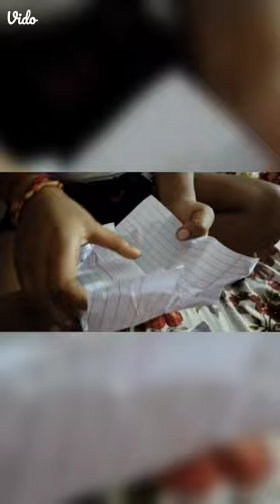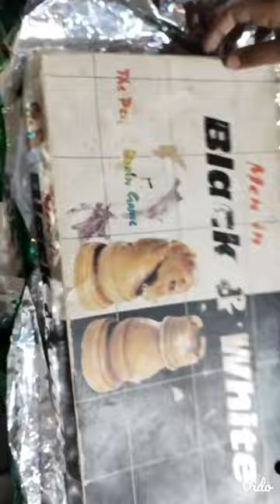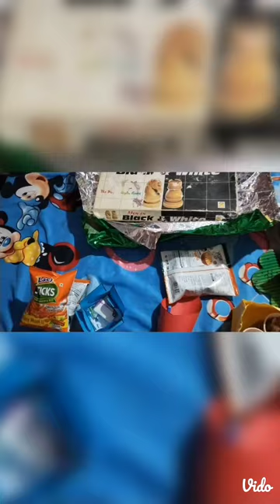My brother birthday decoration and birthday celebration with family 💐🎉🎂🎁🎂